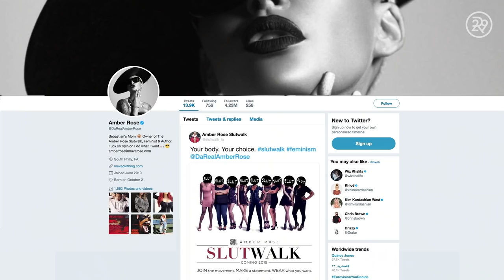Slut-Shaming as Empowerment for Women | The Scarlet Letter Reports | Refinery29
In this episode of 'The Scarlet Letter Reports,' host Amanda Knox meets Amber Rose, who has been able to hold her head high despite all of the malicious scrutiny by mainstream media.

This video was originally published on Vice and is being repurposed by Refinery29.

ABOUT SERIES
The Scarlet Letter Reports takes an in depth look at the lives of the women profiled and how they are living today. We move away from a more sterile studio environment, and interview the women in their homes, giving our audience a glimpse inside the day to day activities of some of the worlds most infamous women.